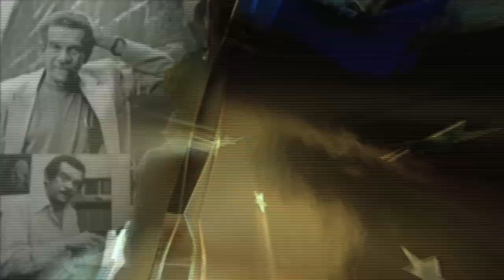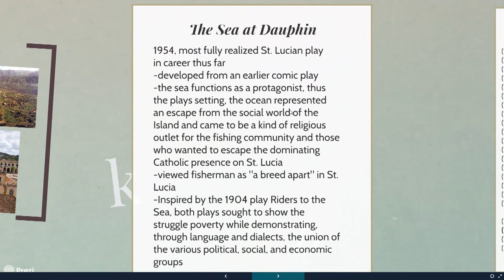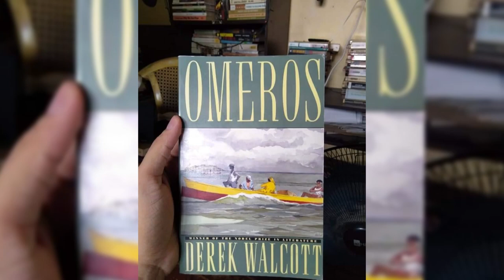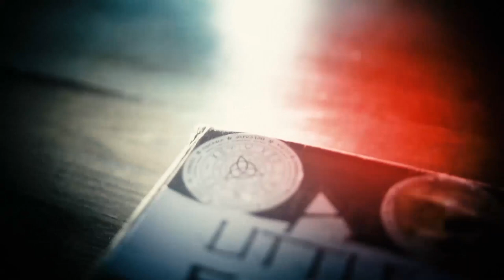Celebrating Excellence - Drenia Frederick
Celebrating Excellence, a series of programmes that showcase the contributions of Saint Lucia's two Nobel Laureates.